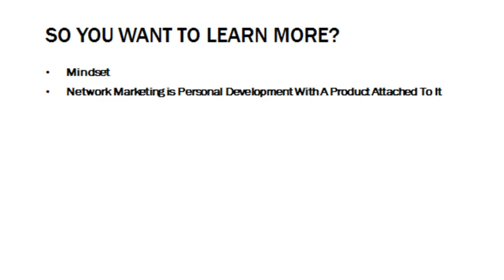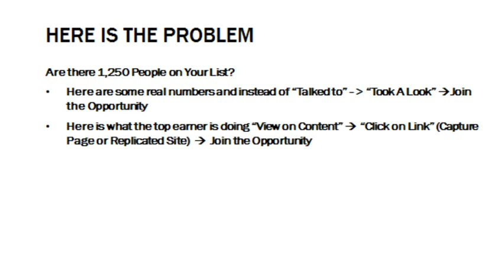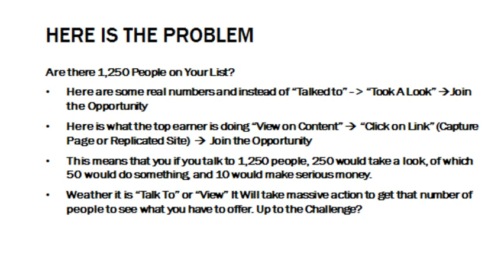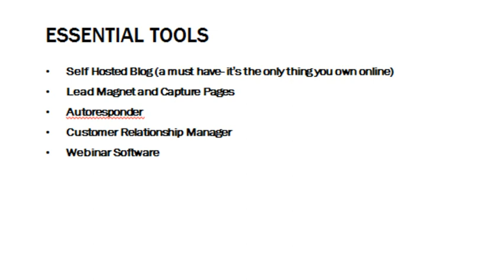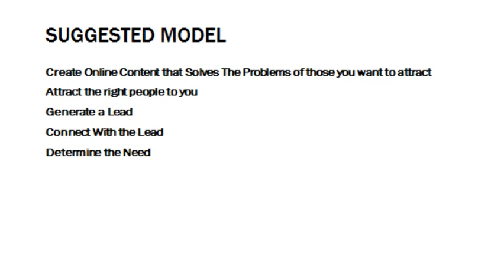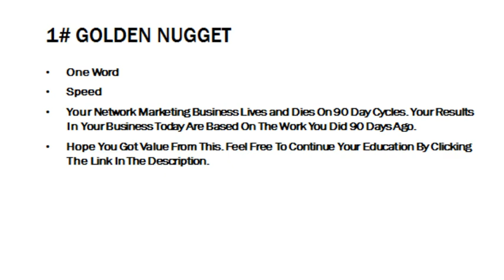“Magnolia and Vine Compensation Plan” Training – How To Maximize the Magnolia and Vine Opportunity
If you are checking out this Magnolia and Vine review on how to generate more leads, sales, and signups for your Magnolia and Vine opportunity. In this video you will receive explicit training that should assist you with your journey. I will go through a lot of information quickly so pause the video from time to time and take notes.  I you want to grow your business quickly you will need a plan and a clear blueprint and strategy.
Unlike other Magnolia and Vine business opportunity trainings you will get the real deal here that your upline simply will not tell you.  Some Magnolia and Vine reviews don’t give you this level of training when it comes to really building a  successful business.
If you want to take the [company) compensation plan] and earning to the next level it will take work. Are you up to the challenge?
Toward the end of the Magnolia and Vine opportunity review video how you can continue your education and action towards growing and building this business and online lead generation.
If the information in this Magnolia and Vine business review resonates with you and you want to learn how to use the power of the internet  and build a recruiting machine that works while you sleep check out the Ultimate Formula link above.